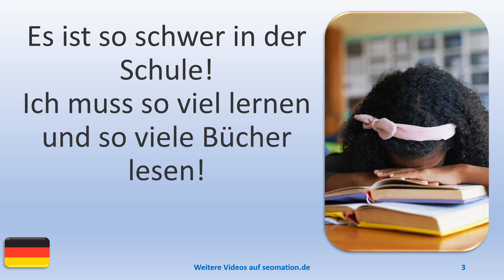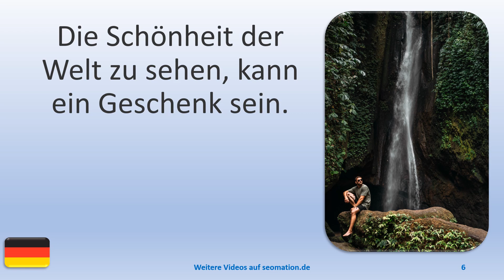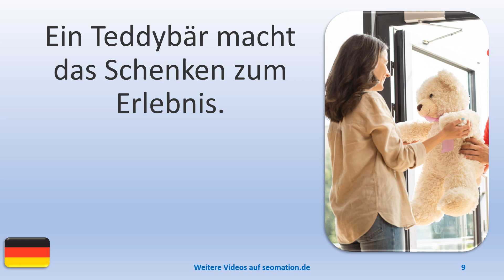▶️11473▶️Ich lerne Deutsch mit Texten und Bildern in unterschiedlichen Situationen. Lies Info unten!